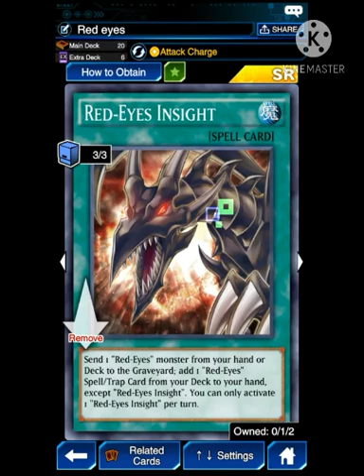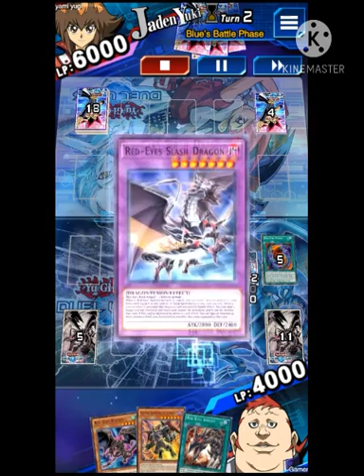Red eyes black dragon duel links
Build deck red eyes black dragon